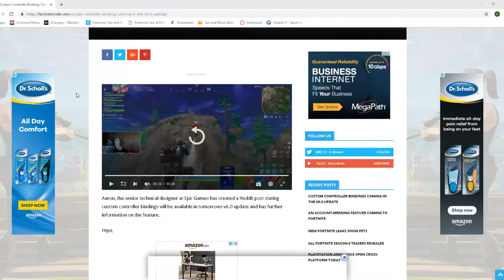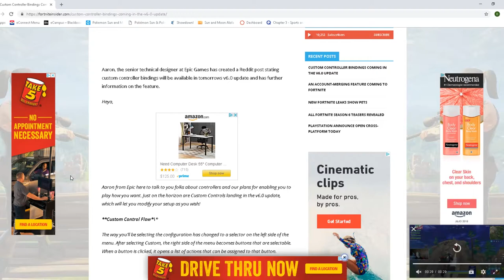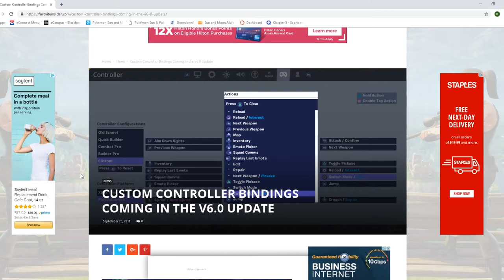Fortnite Custom Keybinds?!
Coming to tomorrows update will be the addition of custom keybinds via this source!